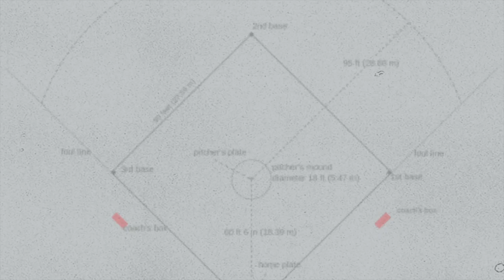BSB: Arkansas State vs Samford, Game 1 Highlights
Highlights from Samford's 9-8 opening night win against Arkansas State on February 18, 2022.